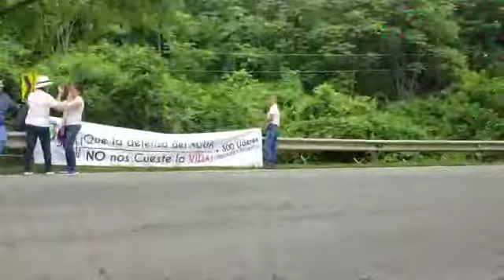Luisa Vargas - invitó a la comunidad a marchar por la defensa de los derechos de líderes sociales